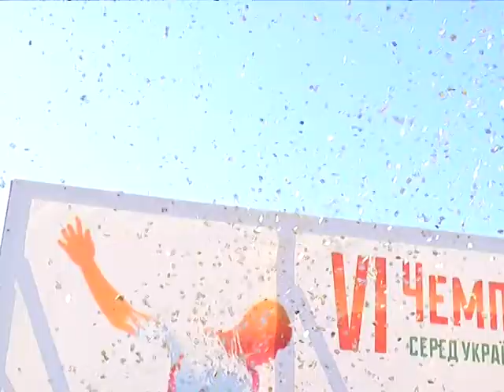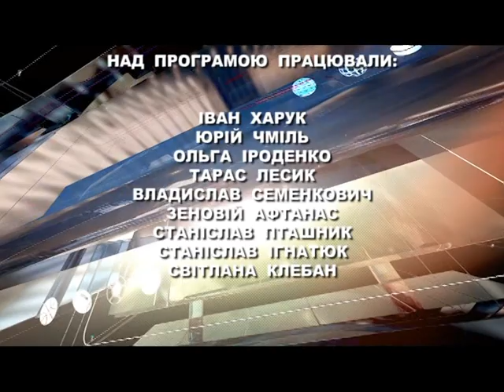Тайм-аут. Липень 2017